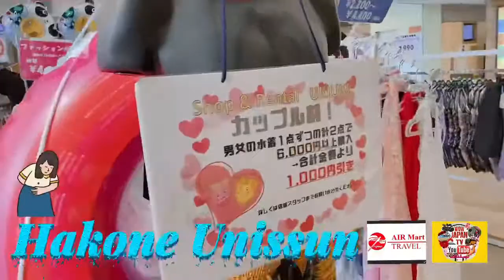LIGO CHALLENGE, Hakone YUNISSUN CHOCOLATE BATH, COFFEE BATH, RED WINE BATH and More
Hakone UNISSUN CHOCOLATE BATH, COFFEE BATH, RED WINE BATH and More